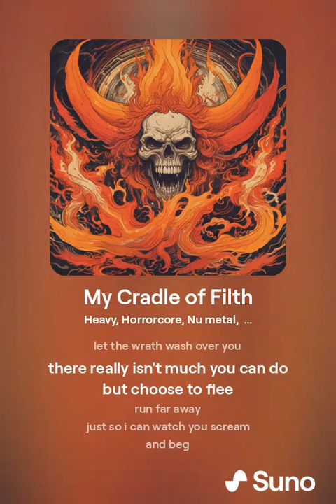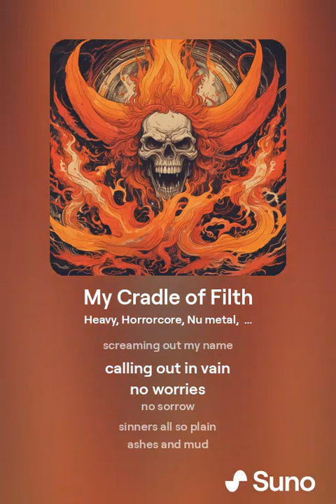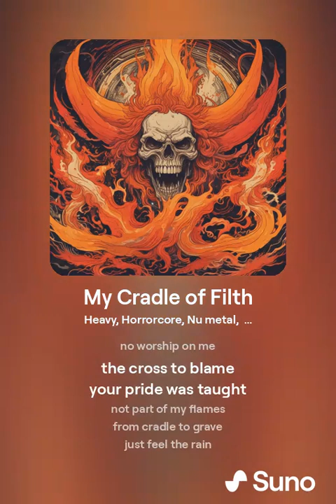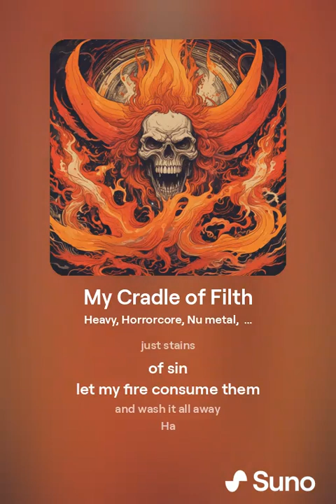My Cradle of Filth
i wrote these lyrics, as usual, pretty fast
turned out interesting
so i made 3 versions
4th was bugged out, scrapped it.
it was a co-operative experience with bubbles.
Intro:
The darkness is
becoming me
the darkness is
always part of me
inside my inside my insides

driving my insanity sane

Verse:
Cradled around my flame
this fire pit of my name
burning all those close
this fire
i cherish it the most

keeping the flame alive
with all my power inside
fueled, boiling
with all my blood
anger and hatred

let the wrath wash over you
there really isn't much you can do
but choose to flee
run far away

just so i can watch you scream
and beg

chorus:
you fall from me
running and calling
as you scream
i am coming
coming
closer and closer and closer
until you all
burn away

verse 2:
did you listen
did you care
were you even there?

or just a whisper
a mirage
sprinting into that fog

is that your sorrow
or your worry
being discovered by my name

so sorry, i didn't care
i guess you all
just burn the same

chorus:
screaming out my name
calling out in vain
no worries
no sorrow
sinners all so plain

ashes and mud
tears in your blood

you could've listened
just simply listened

i would never burden you

verse 3:
together now
so fun and happy yes
the tenderness of sins
a short lived wonderful bliss

for eternitys kiss
of the undying flames
a rage to teach a lesson

kindness is my only wish

death and torment
not the only thing you'd have missed

if you listened

you could forever cherish

burns with you now
for this life fell
into the clouds
of ashes screams anger
vows

forever lost on you lying cows

if you could have bled for me
and died the same
no worship on me
the cross to blame

your pride was taught
not part of my flames
from cradle to grave

just feel the rain

Outro:
Pain
pain
pain

i did not want to share
this pain

your stains
stains
just stains
of sin

let my fire consume them
and wash it all away

Ha